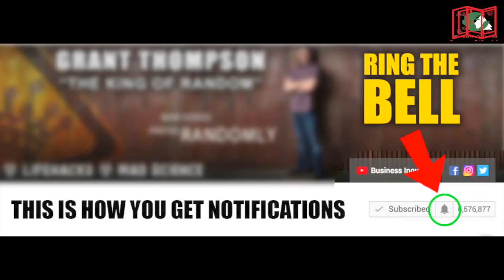How To Make an Easy Paper Sword | Ninja Sword Tutorial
Want to surprise your friends? Make An Easy Origami Sword (Ninja Sword) & Surprise All .

■ SUPPORT MY HARD WORK:

I spend many hours to design a paper and make a tutorial. The design process can take up to take up to 1 week or more and it looks lot more time for video editing before the video is published on YouTube.

Other:
If I got inspired from some one, I will mention that person on my video description. I will give credit to the inventor of the origami.